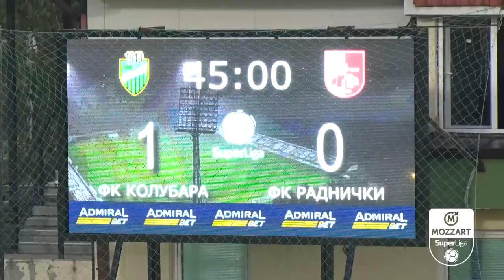Mozzart Bet Super liga 2022/23 - 3.Kolo: KOLUBARA – RADNIČKI NIŠ 1:0 (1:0)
Mozzart Bet Super liga Srbije - 3.Kolo: KOLUBARA – RADNIČKI NIŠ 1:0 (1:0)
Strelac: Anton Tolordava (autogol) 15'